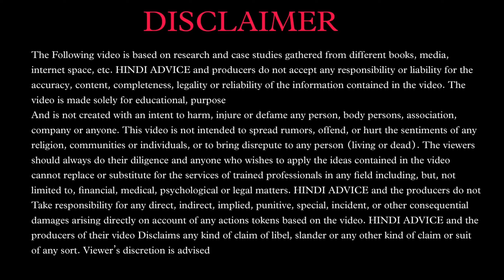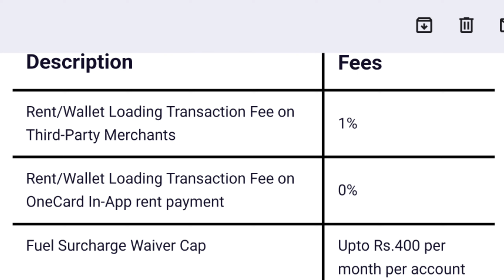Bad News for all onecard credit card user || big update new charges started ?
transfer Onecard card balance to bank account free
how to transfer Onecard money from credit card to bank account without any charges
Onecard to bank transfer free free credit card to bank account money transfer sbi credit card to bank account money transfer free
Onecard card cash withdrawal charges credit card cash withdrawal charges

 Refer Code NITESH327

video ko pura dekhe aur pasand aaye to LIKE jarur kare.. Thanks..

Axis My Zone Credit Card :
 Lifetime Free🤑👇